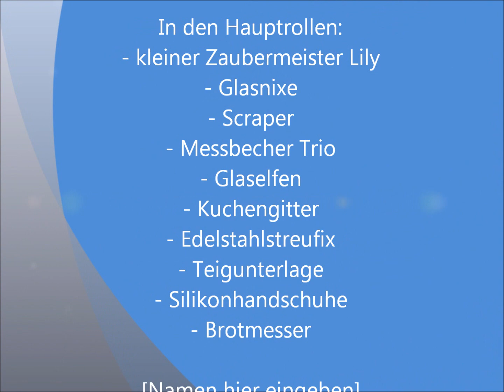Judith´s Blumenbrot aus dem kleinen Zaubermeister Lily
Zutaten:
100 g Mehl Typ 1150
400 g Mehl Typ 550
350 g warmes Wasser
1 gehäuften TL Salz
2 TL Trockensauerteigpulver Roggen
25 g dunkler Balsamicoessig
5 g frische Hefe
Zubereitung im TM oder Kenwood Küchenmaschine:
Zuerst die Hefe mit dem Wasser in den Topf geben und 2 Min / 37 Grad auf Stufe 1 erwärmen.
Dann die restlichen Zutaten zugeben und 5 Min auf der Knetstufe, bei der Kenwood auf Stufe 1, kneten.
Danach den Teig in die große Glasnixe umfüllen und mindestens 2 Std gehen lassen.
Wer keine Küchenmaschine hat, einfach die Hefe mit dem Schneebesen im warmen Wasser auflösen und dann alle restlichen Zutaten zugeben und zu einem schönen Teig kneten.
Danach den Teig auf die bemehlte Teigunterlage geben, von oben auf den Teig mit dem Streufix Mehl geben und den Teig mehrfach falten.
Nun den kleinen Zaubermeister leicht fetten (sofern er noch keine ausreichende Patina hat) und leicht bemehlen.
Den Teig dann zu einer schönen Kugel „spannen“ und in den Zaubermeister legen.
Ich habe dann von oben eine Blumenschablone auf den Teigling gelegt, etwas Mehl drüber gestreut und dann den Teig für 60 Min O/U Hitze auf dem unteren Rost in den auf 230 Grad vorgeheizten Backofen gegeben.
Danach das Brot sofort mit den Silikonhandschuhen aus der Form holen und auf dem Kuchengitter abkühlen lassen.

Und ihr findet mich auf Facebook unter:
Judith´s Koch und Back Leckereien und
Weight Watchers Rezepte von Judith Dörpinghaus

Den Schmuck den ich trage könnt ihr Euch in meinem Shop ansehen und bestellen: